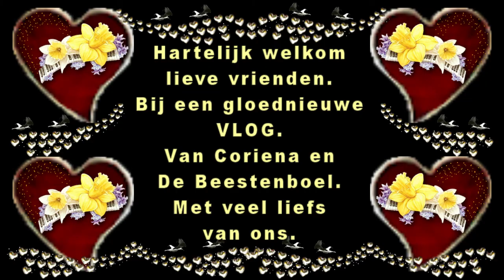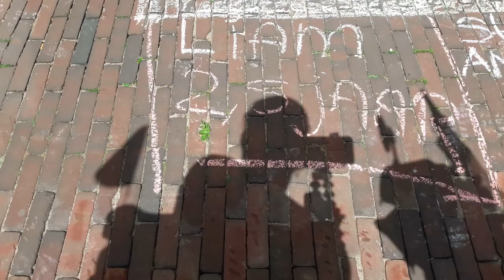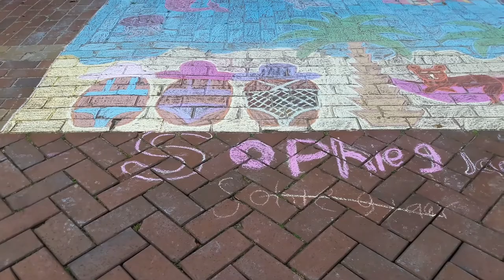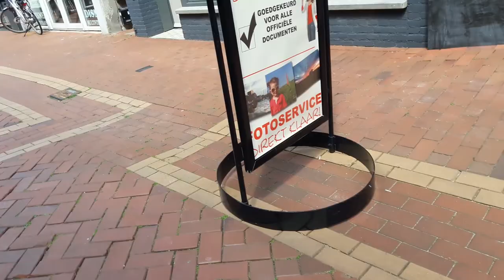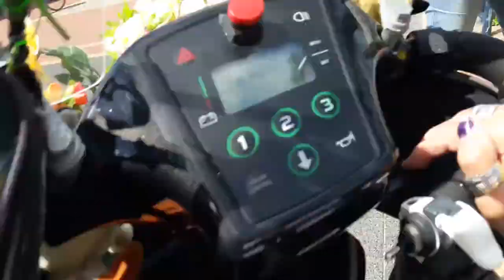26 juli Rondje stad straat tekeningen van kinderen kijken #836